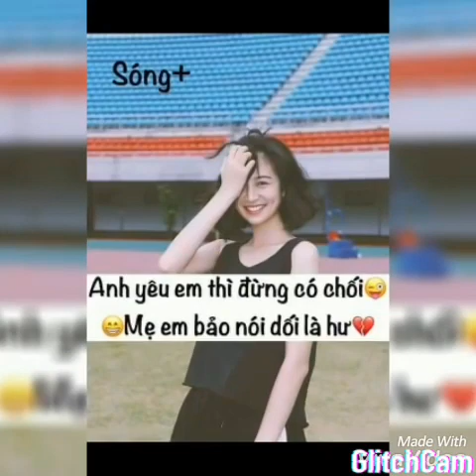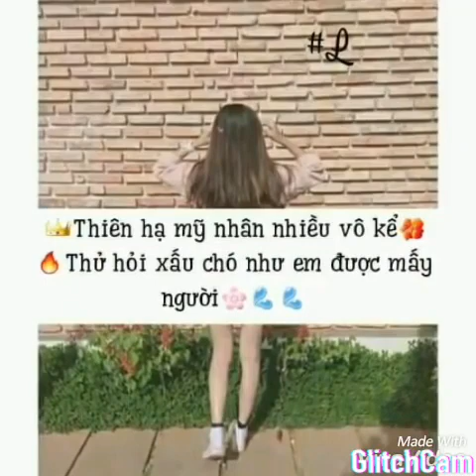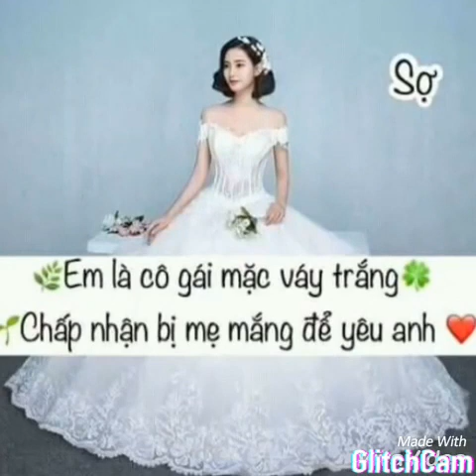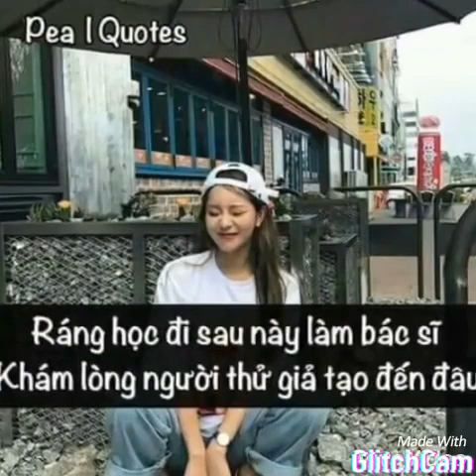Những Cáp Cực Hay:Cáp Trên Facebook Cáp Làm Video.....